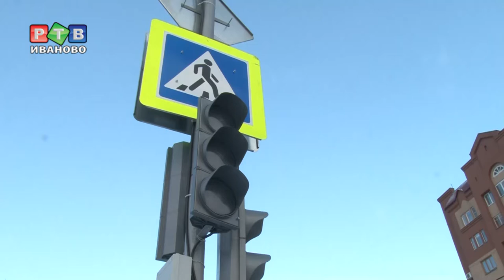Дорожные аномалии по-ивановски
Мистические события происходят в Иванове, как иначе объяснить эти аномалии?15 ноября в областном центре появилась первая диагональная разметка. «Зебру» нанесли на перекрестке улиц Ермака и Тимирязева, обустроили подходы к пешеходной дорожке, обещали отрегулировать светофор. Десять дней спустя «зебра» исчезла.